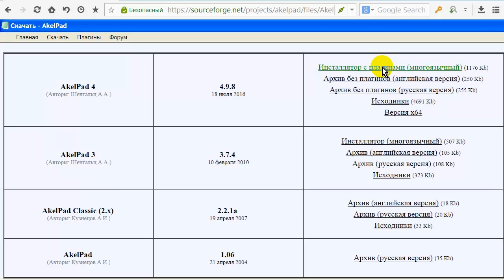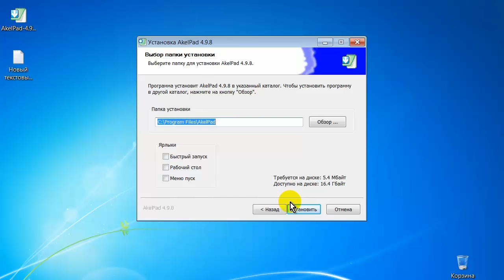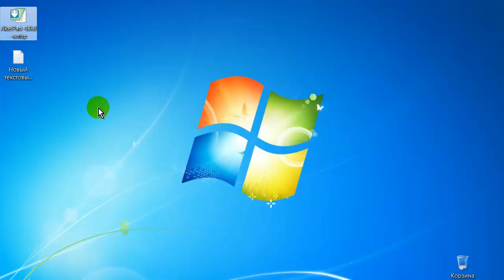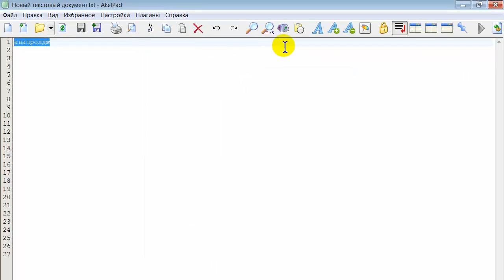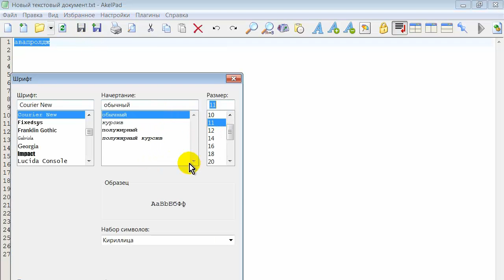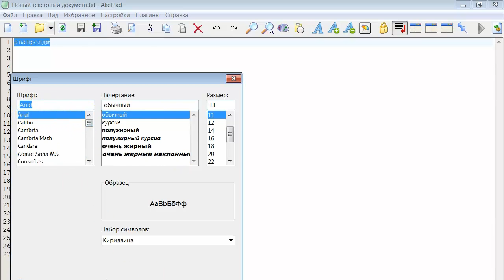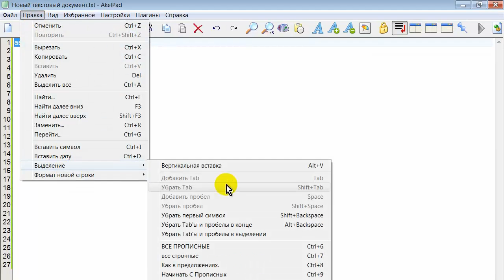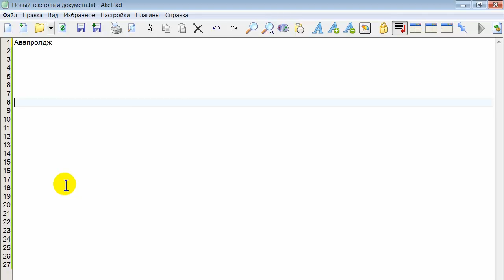Редактор текстовых файлов AkelPad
Редактор текстовых файлов AkelPad. Видео о том, как скачать и настроить редактор текстовых файлов AkelPad.